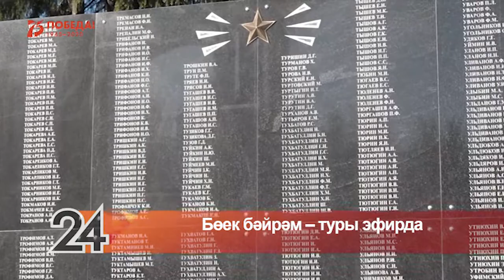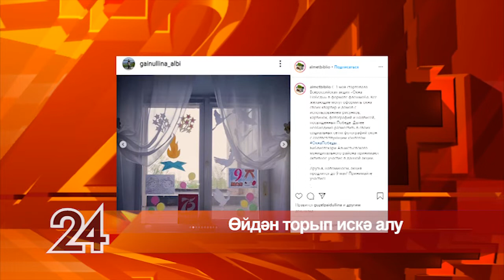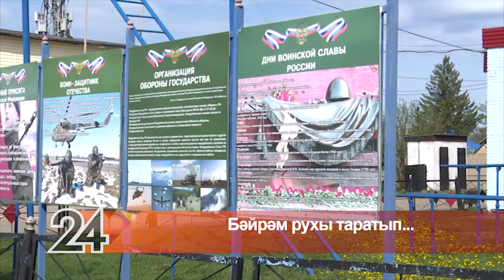Әлмәт Хәбәрләре (12.05.2020)